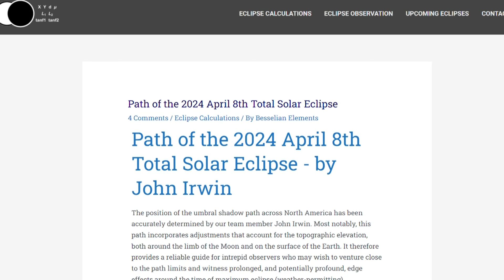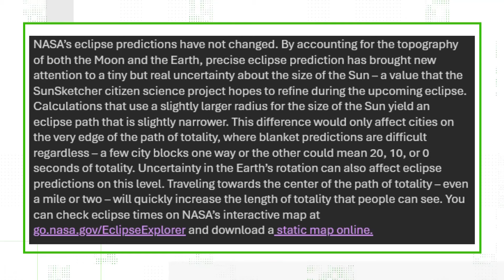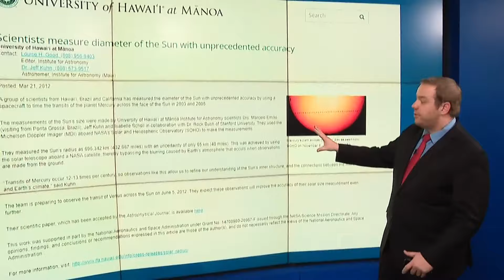Width of eclipse totality could be slightly different than originally predicted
An updated map showing changes to the path of totality for next week’s total solar eclipse is making a buzz around the world.